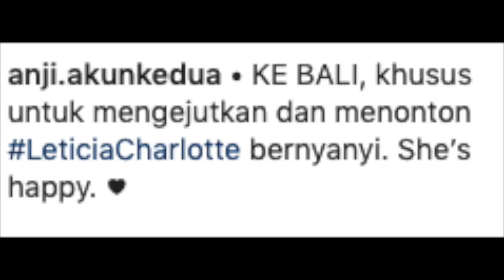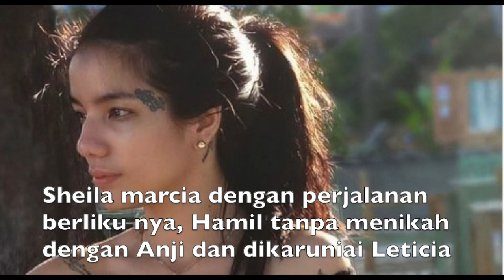BERTEMU LETICIA LAGI, ANJI & SHEILA KEMBALI AKUR UNTUK SANG BUAH HATI